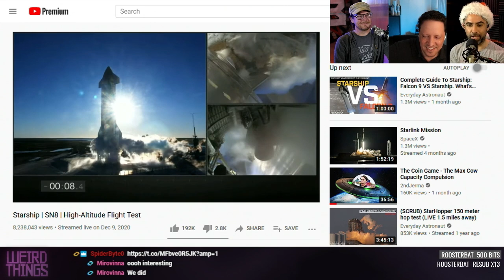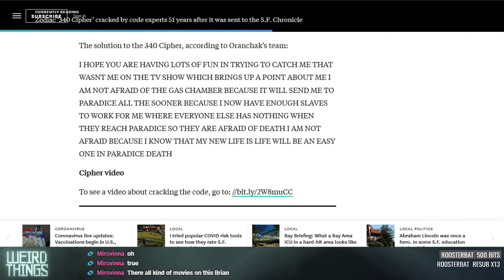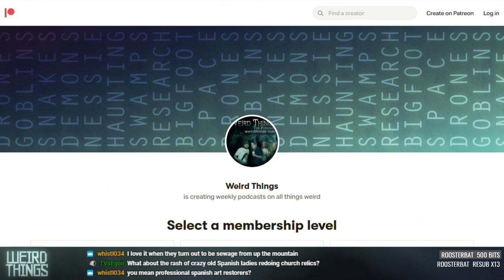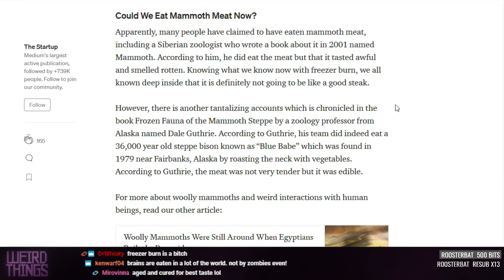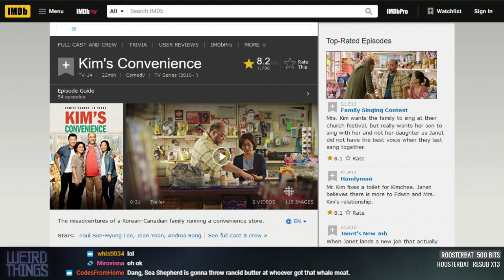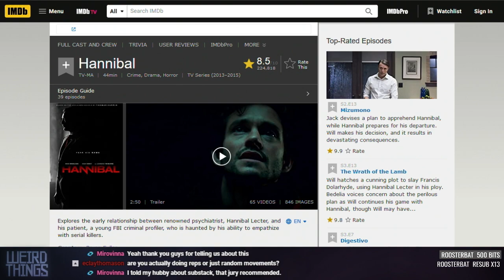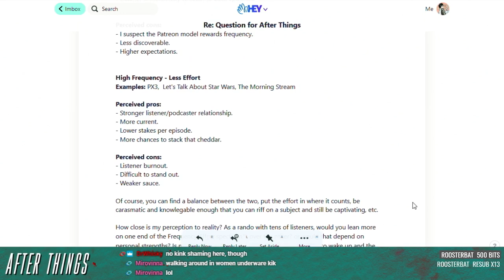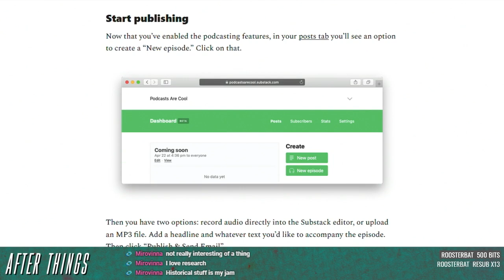Weird Things Ep. 438